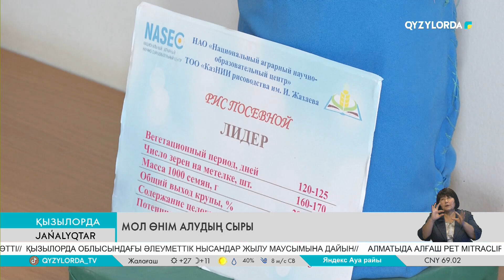МОЛ ӨНІМ АЛУДЫҢ СЫРЫ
Бүгінде облыс бойынша егілген 85 мыңнан астам гектар күріштің 81 пайыздайы орылып, 74 мың гектары бастырылды. Егілген әр гектардан орташа есеппен 56,4 центнерден өнім алынуда. Қамбаға 418 мың тонна дақыл жиналған. Осылайша аймағымызда  күзгі жиын-терім науқаны аяқталуға жақын.